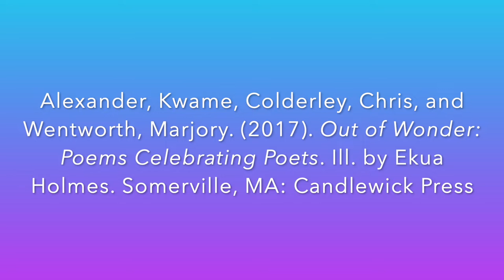Out of Wonder: Poems Celebrating Poets book trailer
A book trailer for "Out of Wonder: Poems Celebrating Poets," written by Kwame Alexander, Chris Colderley, and Marjory Wentworth, and illustrated by Ekua Holmes. This video was made for an assignment in the Texas Woman's University School of Library and Information Studies graduate program. This was for LS 5063: Literature for Children and Young Adults with Dr. Sylvia Vardell, and was completed for the Spring 2022 semester. Video was taken by me and my fiance as credited in the video. The audio track is from iMovie. I hope you enjoy this trailer!